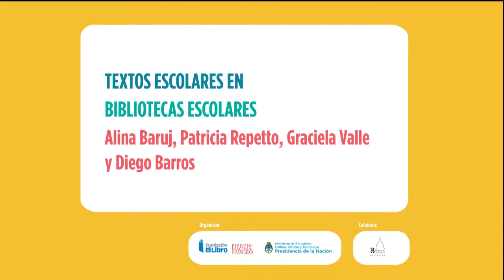Textos en Bibliotecas Escolares por Alina Baruj, Patricia Repetto, Graciela Valle y Diego Barros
En el marco de la 45 Feria Internacional del Libro, se realizó la I Jornada de Bibliotecas Escolares, Pedagógicas y Especializadas de la República Argentina «Leer abre puertas» con el objetivo de ofrecer a los participantes un espacio de formación y actualización para debatir y reflexionar en torno a temáticas relacionadas con el ámbito bibliotecológico y de la información.

Exposición de Textos escolares en bibliotecas escolares» del que participaron representantes de distintas editoriales. La mesa comenzó con la exposición de Patricia Repetto de la Editorial Hola Chicos quien se centró en los libros de textos para el nivel inicial. “La relación de un lector competente con los libros comienza en la primera infancia y los libros de texto del nivel inicial constituyen una excelente oportunidad para iniciar ese vínculo con bases sólidas”, enfatizó. En «Por qué seguir usando libros de texto en la escuela primaria» Alina Baruj de Editorial Tinta Fresca afirmó que los libros de texto permiten comenzar a consolidar los hábitos y las prácticas de estudio que se desarrollan durante toda la escolaridad. Por su parte, Diego Barros de Editorial AZ abordó las nuevas encrucijadas y posibles caminos para su resignificación que se producen entre editores y usuarios de libros de textos del nivel secundario. La pérdida de la centralidad del libro, la atomización y la competencia de fuentes de información disponibles en otros medios y soportes son algunos de los desafíos que enfrentan los editores al momento de realizar un tratamiento más específicamente escolar de los contenidos curriculares y un esmerado trabajo de curaduría, para aligerarlos y volverlos más adecuados a las nuevas prácticas y disponibilidades lectoras de los adolescentes. Por último, Graciela M. Valle se refirió al libro de texto como un libro de estudio, un dispositivo didáctico para el aprendizaje, una herramienta de apoyo a las estrategias metodológicas del docente, un libro especial, un libro puente.